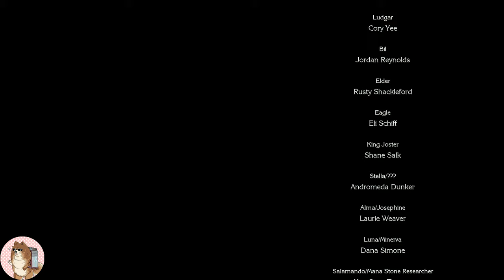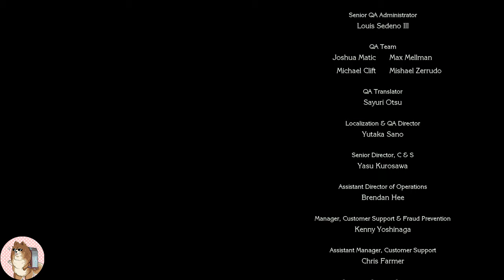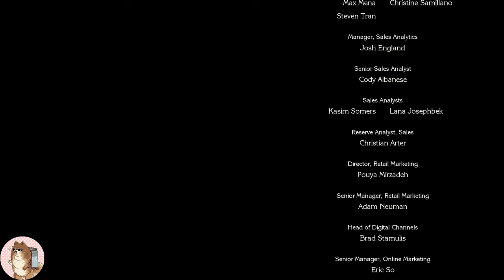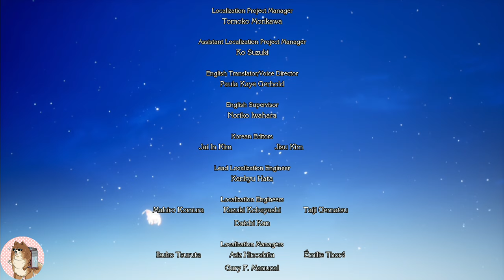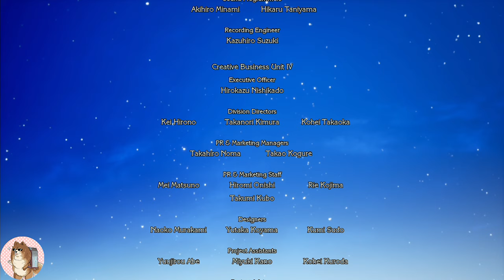Trails Of Mana New Game Plus Walkthrough [PS4] [Full] Part11